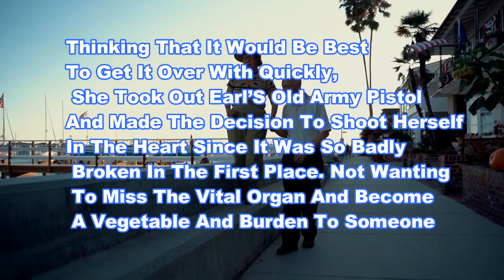Joke Dirty Funny ; She did not find her heart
👇😂 The Joke 👇😂
Mildred Was A 93 Year-Old Woman Who Was Particularly Despondent Over The Recent Death Of Her Husband Earl.